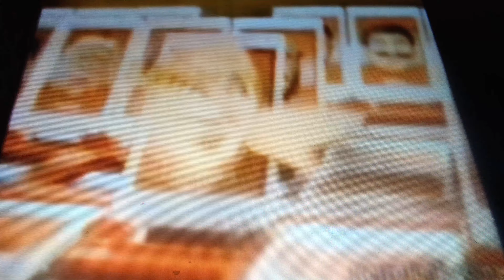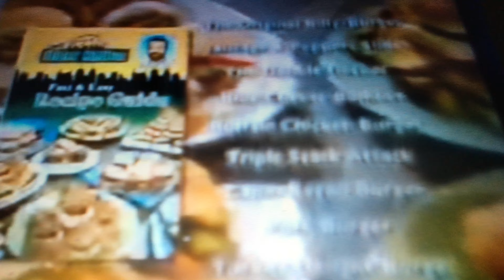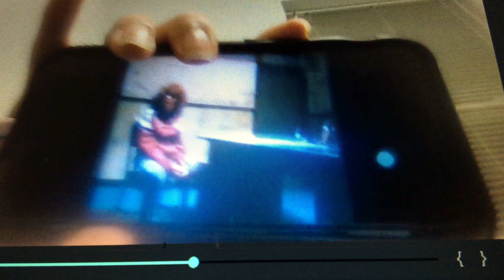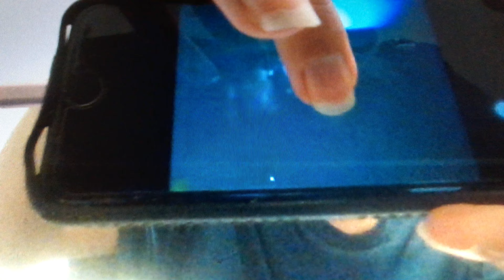joe movie wired part 5